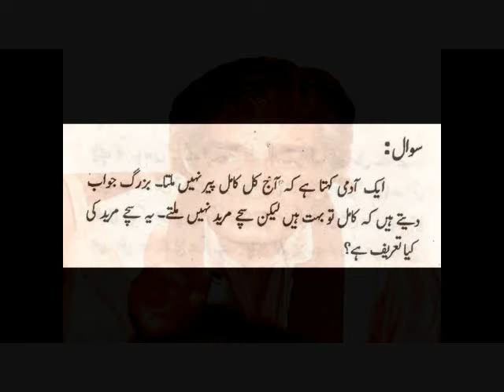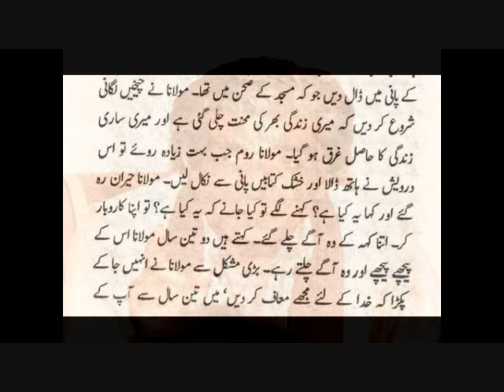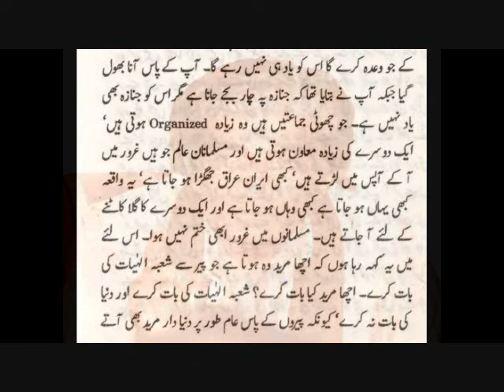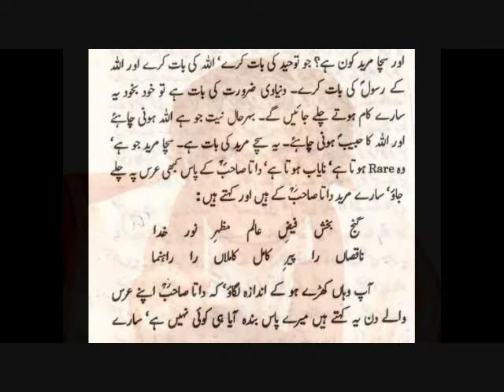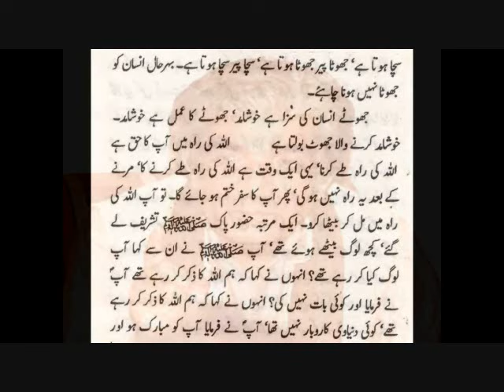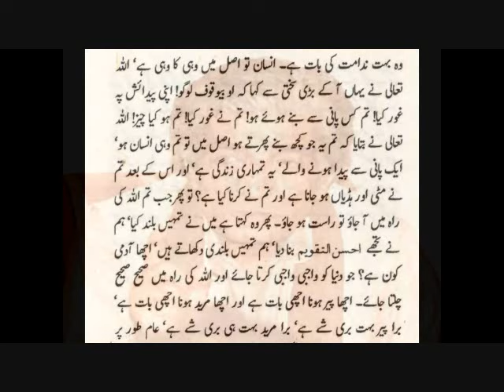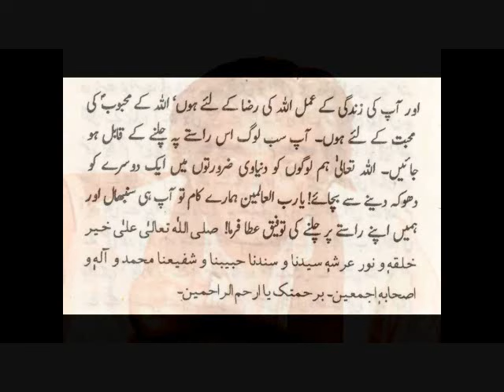شعبہِ الہیات۔ یہی ایک وقت ہے اللہ کی راہ طے کرنے کا۔ اصل منزل حق گوئی کی منزل ہے اا واصف علی واصفؒ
شعبہِ الہیات۔یہی ایک وقت ہے اللہ کی راہ طے کرنے کا۔اصل منزل حق گوئی کی منزل ہے اا حضرت واصف علی واصفؒ